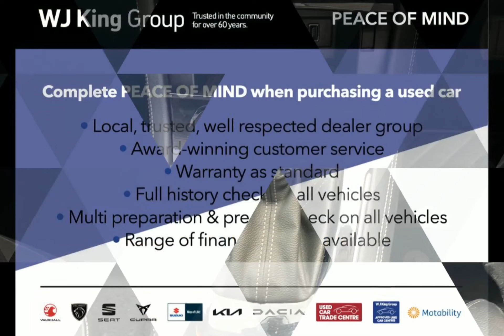WJ King are pleased to offer LV20UOO at an amazing price